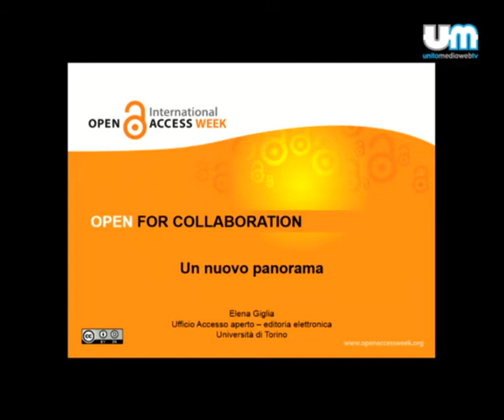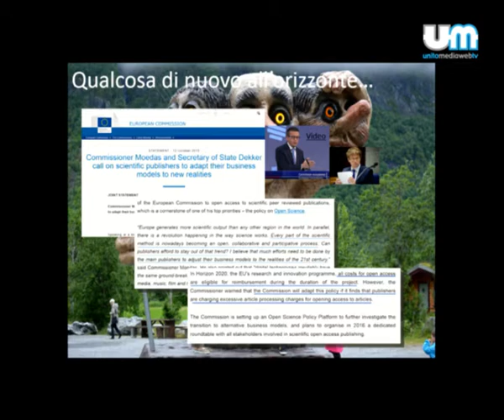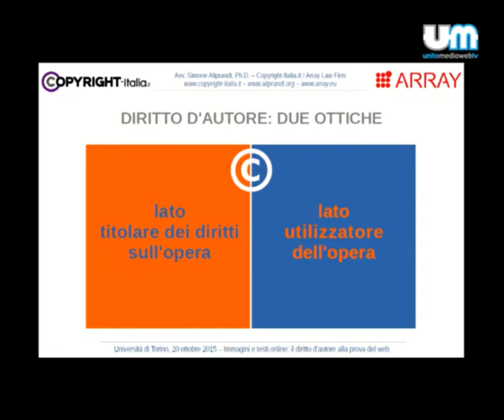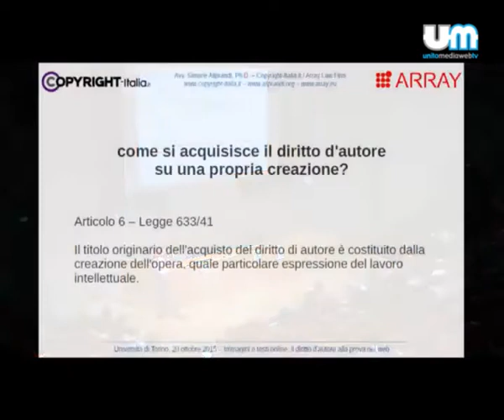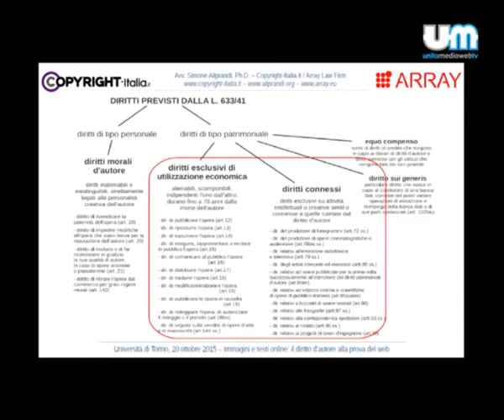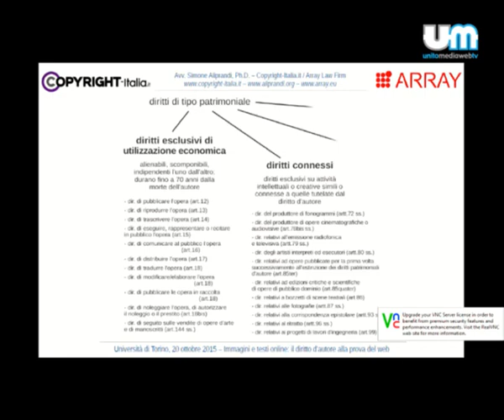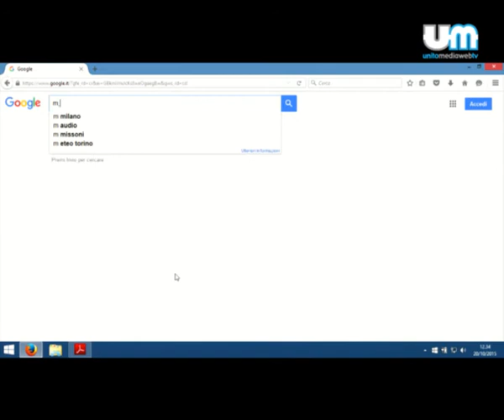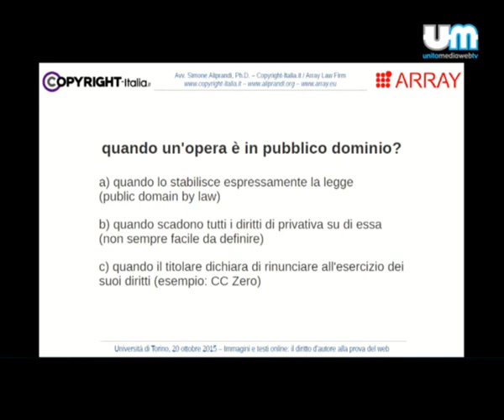Il diritto d'autore alla prova del web (seminario di Simone Aliprandi) - 1/2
Prima parte del seminario tenuto il 20 ottobre 2015 da Simone Aliprandi all'Università di Torino in occasione della Open Access Week 2015.